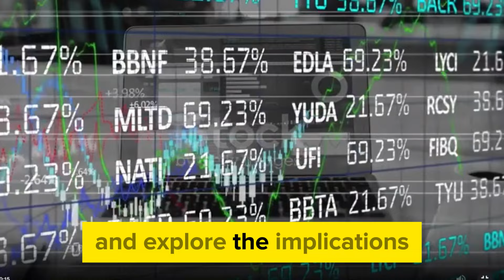IRAQI DINAR ✅ Exchange Rates & RV Speculations Amidst Market Openings / RV NEWS/ IQD & USD updates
Thank you for choosing IQD DINAR- as your trusted source for Iraqi currency news, updates, and revaluation insights. Let's explore the world of Iraqi dinar together! IRAQI DINAR ✅ Exchange Rates and RV Speculations Amidst Market Openings/ Frank26 Update for All IQD Holders/ RV NEWS/ IQD update/ Dinar & USD info/ Dinar guru
- Explore topics such as:

Dinar info
RV news
Dinar update
Currency insider
Dinar rate today
Intelli-nvest
Online faiyaz
Edu matrix
Dinar guru
IQD dinar
Iraqi dinar
Dinar news
IQD
dinar
Iraqi dinar currency exchange rate
investment
stock exchange rate
2024
dinar investor
Iraq politics
currency reinstatement